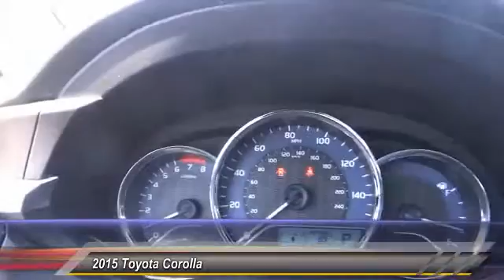2015 Toyota Corolla Toyota, San Diego, Lemon Grove, El Cajon, National City, Spring Valley, Broadway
2015 Toyota Corolla 4dr Sdn Auto L

6800 Federal Blvd.

PROUDLY SERVING SAN DIEGO, EL CAJON, CHULA VISTA, NATIONAL CITY, LA MESA, AND SURROUNDING CALIFORNIA AREA. THIS SLATE METALLIC 2015 Toyota COROLLA IS EQUIPPED WITH A Engine: 1.8L I-4 DOHC Dual VVT-i, AUTOMATIC TRANSMISSION, AND RECEIVES AN ESTIMATED 27 City/36 Hwy MPG. CONTACT THE FRIENDLY STAFF AT BOB BAKER TOYOTA SCION TO SCHEDULE A TEST DRIVE AND TAKE THIS 2015 Toyota COROLLA HOME TODAY, OR VISIT OUR SHOWROOM CONVENIENTLY LOCATED AT 6800 FEDERAL BLVD LEMON GROVE, CA 91945. WE HAVE A STRONG AND COMMITTED SALES STAFF WITH MANY YEARS OF EXPERIENCE SATISFYING OUR CUSTOMERS' NEEDS. SAN DIEGO, CA LA MESA, CA SPRING VALLEY, CA BROADWAY HEIGHTS, CA REDWOOD VILLAGE, CA NATIONAL CITY, CA EL CAJON, CA STOCK #: B151437 | 2015 Toyota Corolla 4dr Sdn Auto L